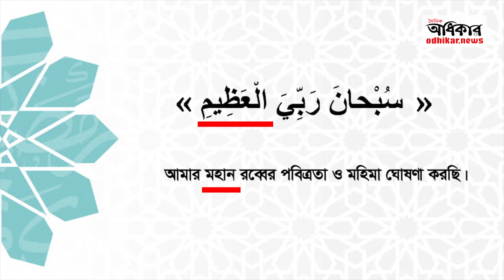রুকুতে পাঠ করার দুয়া-০১ (অর্থ ও উচ্চারণসহ)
‘নিত্য প্রয়োজনীয় দুয়া ও জিকির’।
পর্ব-১২।